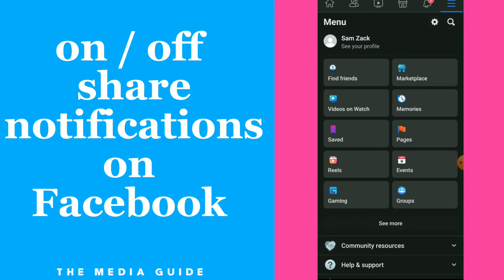How To Turn On/Off Share Notifications on Facebook app 2025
How To Turn On/Off Share  Notifications on Facebook app 2022